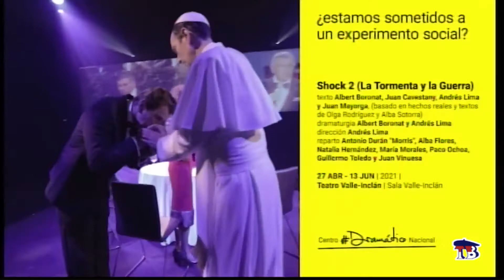UNA BUTACA PARA TODOS LOS PÚBLICOS EN EL ARRIAGA